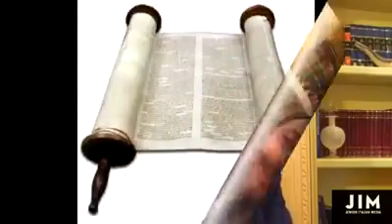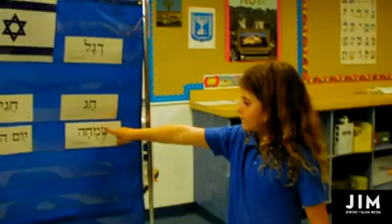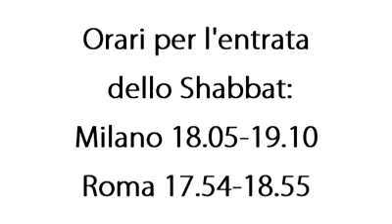Parashà in 3 minuti - Pekude - Aiutati che Hashem ti aiuta!!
Video del 20marzo 2016